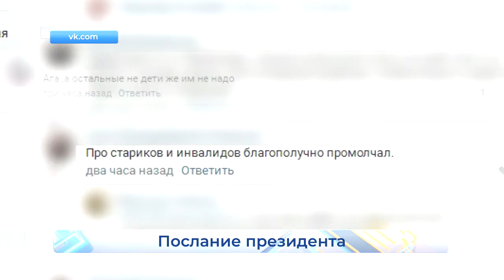Путин обещал дать денег Новости Кирова 21 04 2021